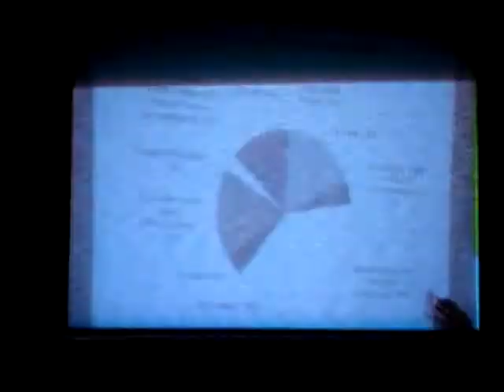Accountability campaign Afghanistan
In 2008, the Economic Literacy and Budget Analysis Group supported by ActionAid conducted the accountability campaign under my coordination.